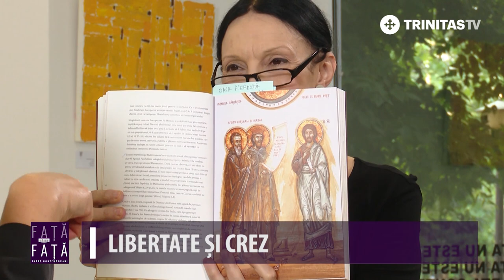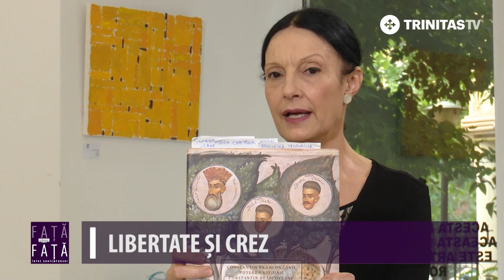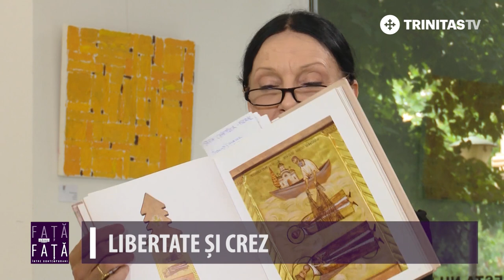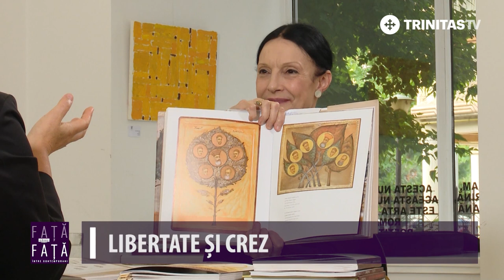Față către față între contemporani. Libertate și crez (18 06 2022)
Invitat: Elena Murariu, pictor-restaurator

În această ediție realizată de Marina Dumitrescu vorbim despre „Libertate și crez”